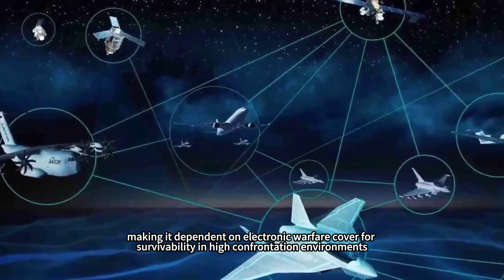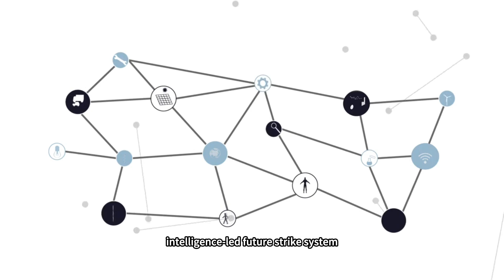First flight of the SS-UAV drone is imminent! It can carry 6 tons of ammunition and hold 300 drones?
When an“air mothership”capable of releasing a swarm of 300 drones breaks through the sky, will the rules of modern warfare be completely subverted? This question is becoming more and more realistic with the upcoming maiden flight of the“Nine Days”, a large-scale drone developed by China Aviation Industry Corporation (AVIC), in June of this year.